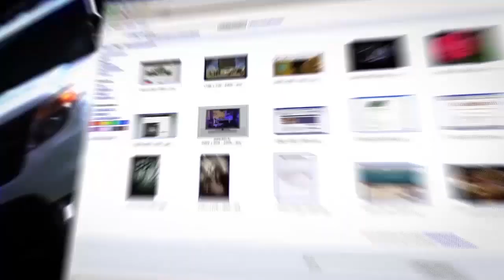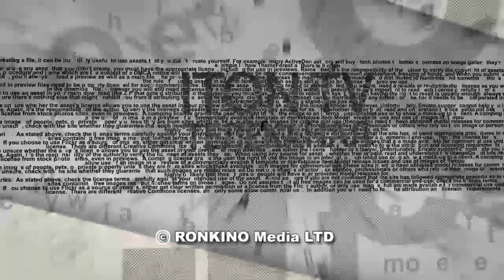Поезда застряли в "революции"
Передвижение по израильским железным дорогам становится весьма рискованным приключением для пассажиров поездов. Кто виноват и что делать? На эти извечные русские вопросы пытается ответить журналист Александр Коган. Ведущий программы Александр Вальдман.